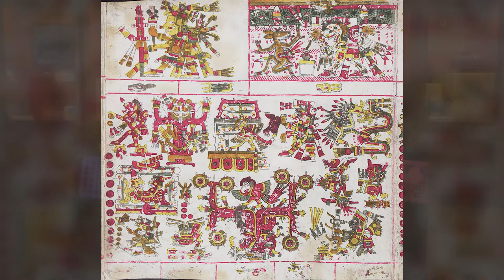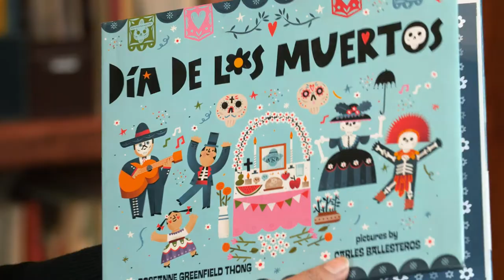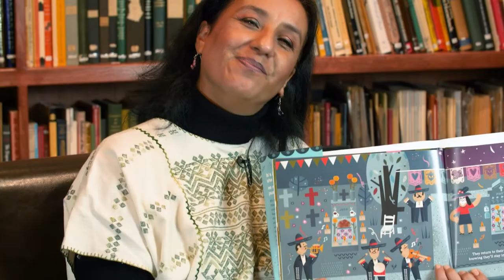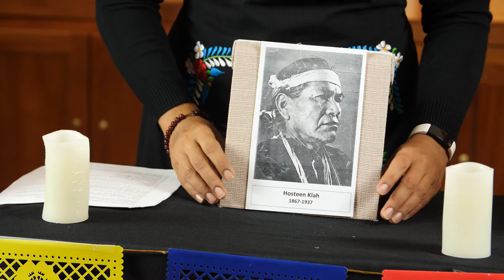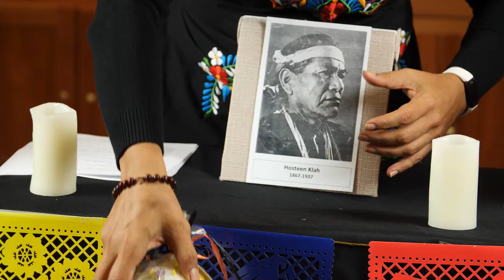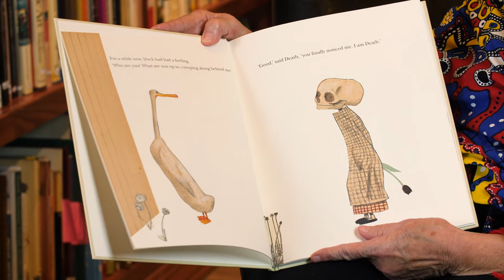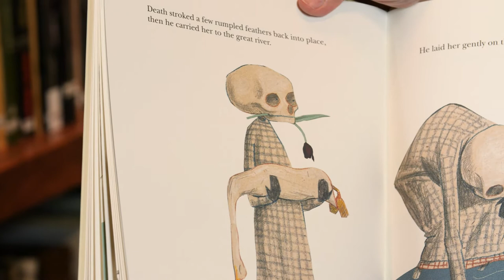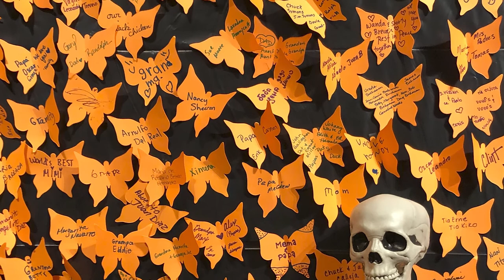2020 Dia De Los Muertos at MONAH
This year, due to the special circumstances we are facing from the COVID-19 pandemic, we are modifying our celebration of Dia de Los Muertos as a virtual event to be hosted on October 31, 2020.

Filmed & edited by Evan Alvarado, AENIMATE MEDIA PRODUCTIONS LLC